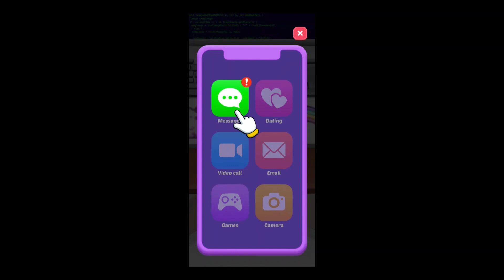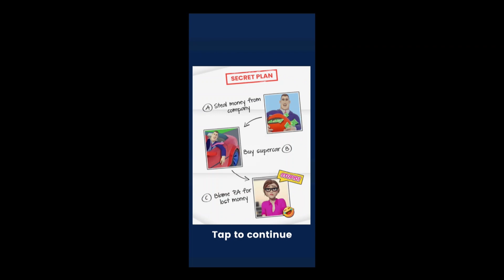This Guy Is Unbelievable || Hyper PA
Hyper PA is a free role-playing game where you will play the role of a personal assistant who's set on getting her boss fired and becoming the head of the company herself. In this simulation game from Funcell Games Pvt Ltd, you will have to make a number of decisions that can lead to different outcomes.